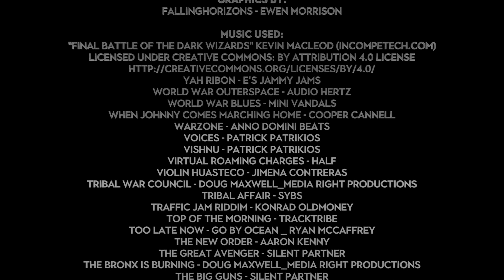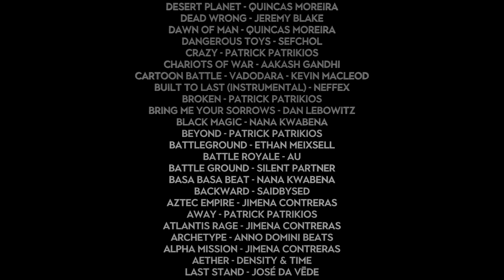Konga Line of nukes i i bsg battlestargalactica bsgdeadlock HD 1080p